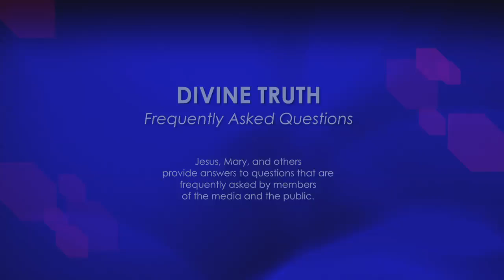Do you attempt to control people's minds?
06. Do you attempt to control people's minds?

20121230 Cults S02Q06